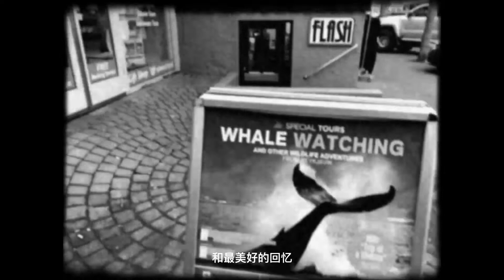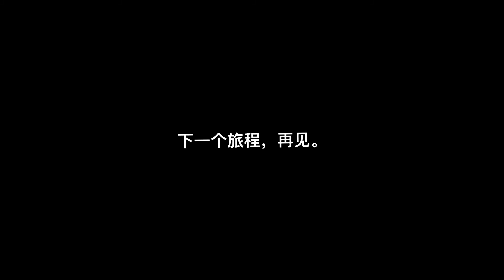【冰岛Vlog】让我们回到我的2018年，去看看世界尽头的冷酷仙境：冰岛。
让我们回到我的2018年，去看看世界尽头的冷酷仙境：冰岛。